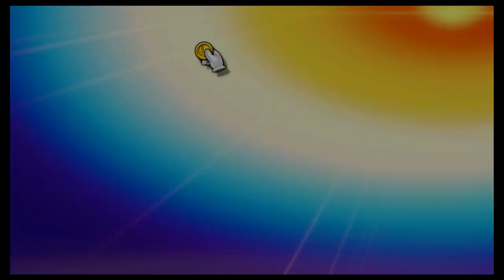Super Smash Bros Ultimate Amiibo Fights – Request #19967 Mega Man vs Falco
Shout out to Adrian Lee for the request, Thanks!!!  Which amiibo would you like to see battle it out next? Smash On!!! I wanted to apologize ahead of time if you do not see your requests right away. Unfortunately I'm still a couple of days behind, but I make sure I go through all the requests. Please understand I'm not neglecting any request, I go through all the requests in the order they were received, so please bare with me a little longer and enjoy this wonderful community that everyone has help me built :) Thank you for your time and patience!